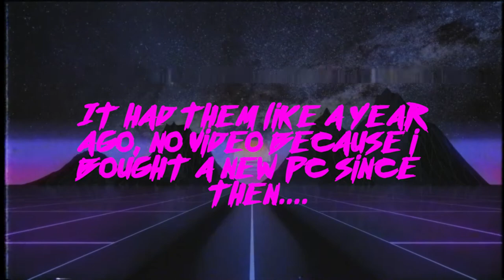Grip 1.2.2 And on! What will we get in the future!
Here's a quick vid about what's going to be added in the future updates! Took me some time to edit it but here it is! Enjoy!

GO BUY THIS GAME! IT'S WORTH YOUR MONEY